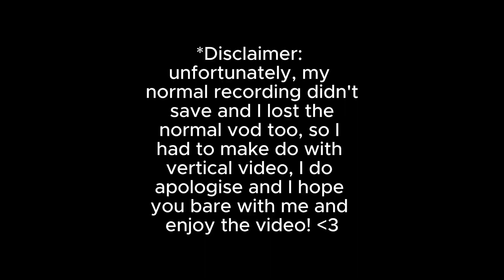This Time I Came Back With ALL the SMOKE! | Elden Ring